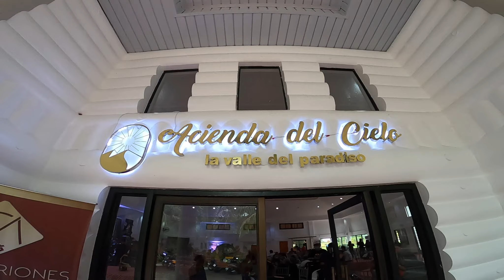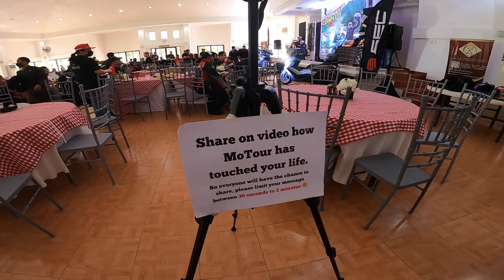Motour Meet Greet and Ride 2022 | Nakasama din sa idol |BadRiderPH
For the best cheesecake and sweets checkout Blythe and Blake.